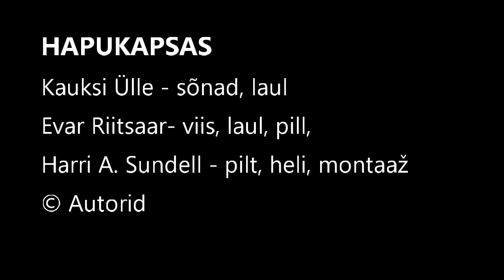Hapukapsas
Kauksi Ülle - sõnad, laul
Evar Riitsaar- viis, laul, pill,
Harri A. Sundell - pilt, heli, montaaž

Määrämätüs rõhkas egat inemist
Nii kui kivi rassõ kapstatünni pääl.
Ütekõrraga sa olõt pää
aga tõõsõga olõt sa üts mass.

Sa ollit pää ja sinust
äkki käve läbi väits.

Sust saagi hapu-
kapstas, jõuluruug,

aga sinu pääke
äkki tahtsõ muud.

Aig rassõ nigu kivi
rõhus kõiki päid.

rõhus kõiki päid.

Muist veerüseq,
muist tühjä täüs.

Aga inimmõtõh päähä
tull´ ku suul ja jäi.